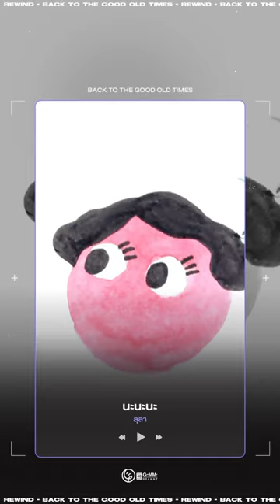Rewindเพลงฮิตที่คิดถึง : นะนะนะ - ลุลา พ.ศ. 2555 l DAY 871